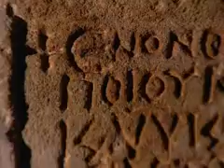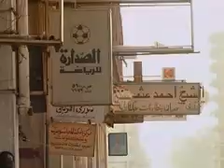Bürgerkrieg im Sudan - "... und ihr habt nicht geweint"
Dieser Film zeigt die Probleme der Nord- und der Südsudanesen während des verheerenden Bürgerkrieges, der nun schon über 19 Jahre andauert.
Kennzeichnend sind Interviews mit sudanesischen katholischen Bischöfen, die eine eingehende Analyse der dramatischen politischen und menschlichen Situation anstellen.
Es ist ein Krieg, der an vielen Fronten geführt wird: Norden gegen Süden, Araber gegen Schwarze, Moslems gegen Christen. Der Film zeigt die Tragödien des Krieges  Hungersnot, Flächenbomben, Sklaverei, Flucht und Flüchtlingscamps, wie Kirchen, Schulen und Krankenhäuser bombardiert werden. Trotz dieser Tragödie vertieft sich der christliche Glaube in der Bevölkerung. Die Anzahl der Berufungen zum Priestertum und Ordensleben nehmen zu, trotz der Verfolgung und der fehlenden Mittel. (2002)

Den ganzen Film können Sie unentgeltlich bestellen bei:

Lorenzonistraße 62
81545 München